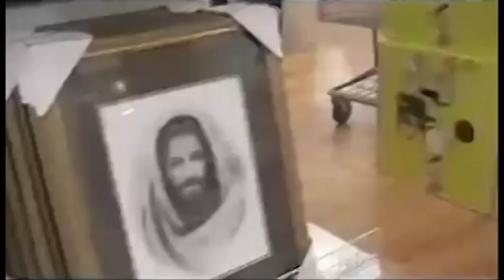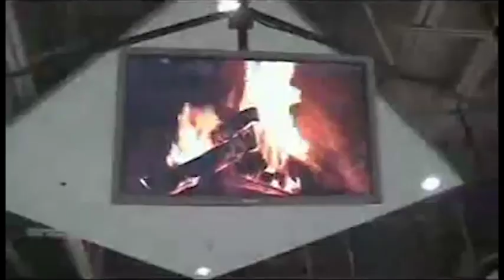Pu$$y Boy -02 Buy More Shit - Auto-Content Video EP [2015][ambient, noise, experimental, industrial]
BUY MORE SHIT BUY MORE SHIT BUY MORE SHIT
FUCK I'M SO GUILTY OF IT
IM NOT THE MAN I WAS WHEN I MADE THIS
BUT EVEN THEN I BOUGHT MORE SHIT
BOUGHT SHIT TO FILL A VOID
BOUGHT SHIT TO GET A FIX
BUY MORE SHIT BUY MORE SHIT

Features an audio sample of a text to voice generator from the web. long before AI voice synthesis. also features a sample screwed to indisguishable bits of redbone - come and get your love. a song i had just heard on classic rock radio for the first time the day i was making this song. its since become a jam i love dearly even though I sampled it absurdly and disrespectfully. Forgive me redbone but my bond to your song is now eternal and layered.

ITS AN UGLY WORLD AND OUR CONTEMPORARY PRIVILEGED WESTERN SOCIETY EXISTS TO DISTRACT AND BURY THE UGLINESS OF OUR MACHINERY.
SO FACE IT. FOR WHAT ITS WORTH. HOPEFULLY IT MAKES YOU FEEL UNCOMFORTABLE.

this visual album was released with the tagline "Bad art for a better world" but I don't think that applies well anymore. The world has gotten more bad. A lot more bad. And while I will always yearn for a better world, in retrospect and some years of life growth I see now there is no hope in this video. No solution or call to action. But how can there be without first confronting the ugly? Maybe this is the antidote to our hedonism and apathy I don't know.